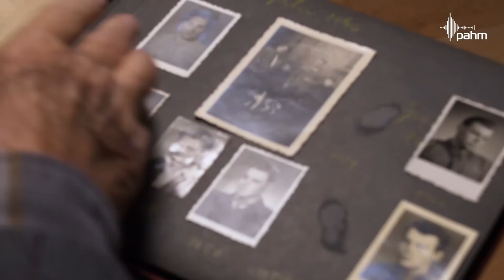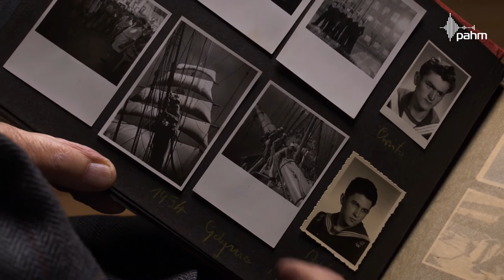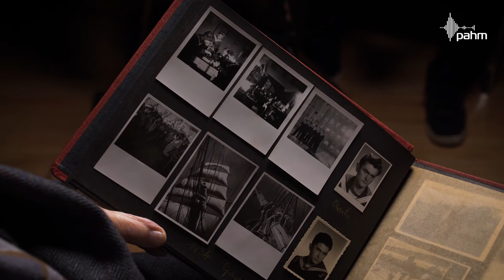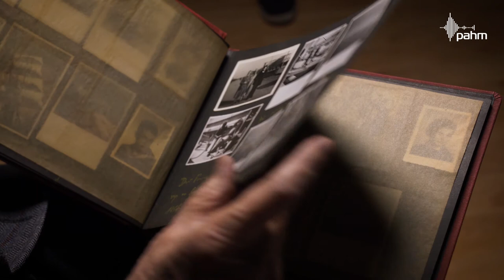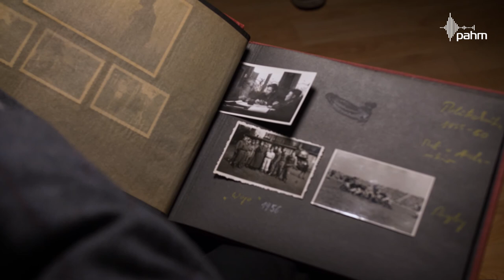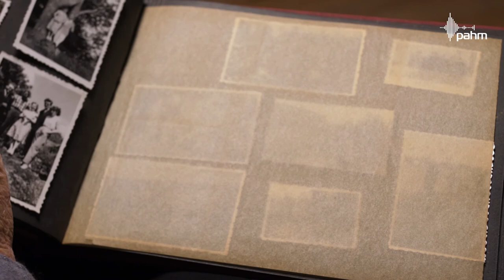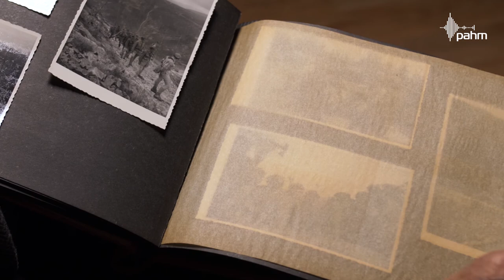Solidarność była ruchem pożytecznym | Edward Skrzypczak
PRL, PZPR. Edward Skrzypczak to emerytowany inżynier z Cegielskiego, absolwent Politechniki Poznańskiej. Starszym poznaniakom znany jest jednak przede wszystkim jako działacz PZPR, w latach 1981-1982 pierwszy sekretarz Komitetu Wojewódzkiego PZPR w Poznaniu, uznawany za partyjnego liberała i zwolennika demokratyzacji partii. Potrafił rozmawiać z liderami Solidarności, z tego powodu był pozytywnie odbierany przez związkowców, m.in. został zaproszony na uroczystość odsłonięcia Poznańskich Krzyży. Odwołany przez partyjną górę za zbytnią samodzielność i chęć rozliczenia nadużyć szefa poznańskiej milicji, w latach 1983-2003 pracował w Nigerii.
GŁÓWNE WĄTKI: 3:26 Szef partii w Cegielskim 9:36 Sekretarz wbrew centrali 14:36 Pod Krzyżami 17:57 Post scriptum